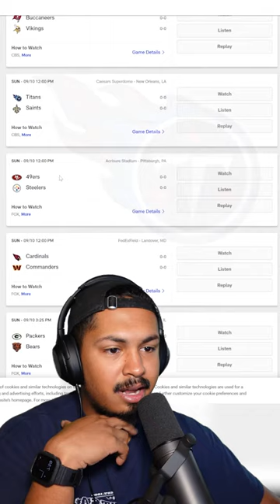Week 1 NFL Predictions Part 1 nfl week1 # 2023